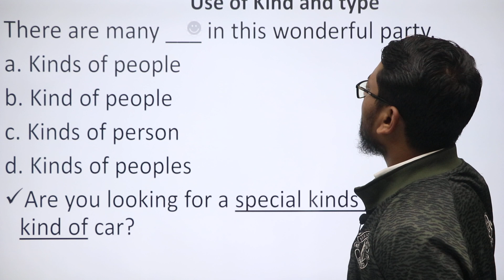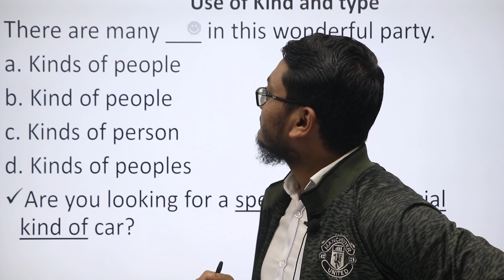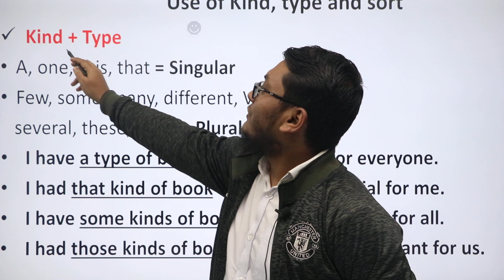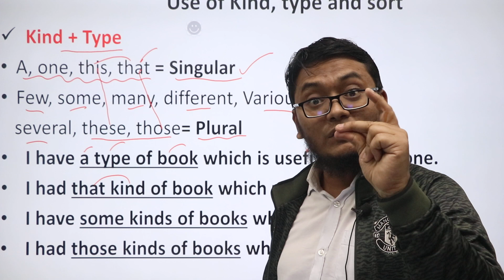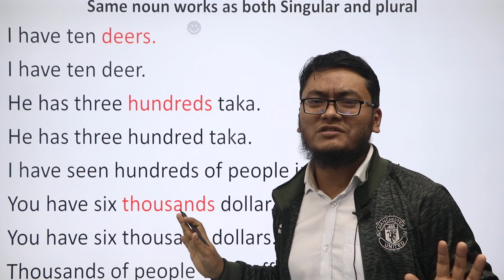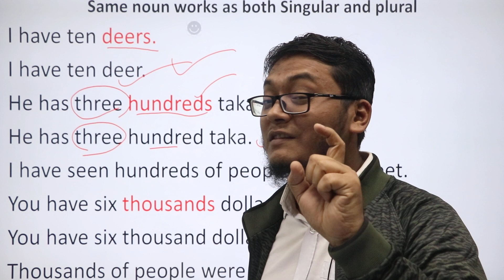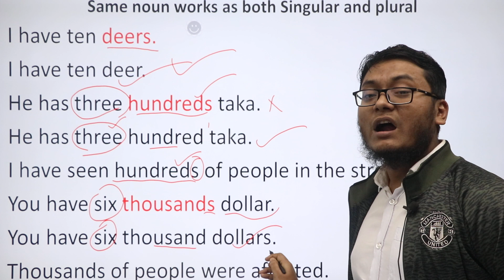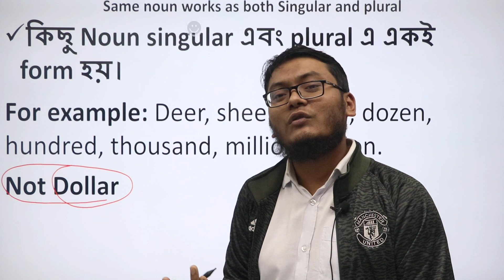Basic Builders| determiners & Noun| Grammar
✍️ কোর্সে জয়েন করতেঃ 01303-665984 (only WhatsApp message)